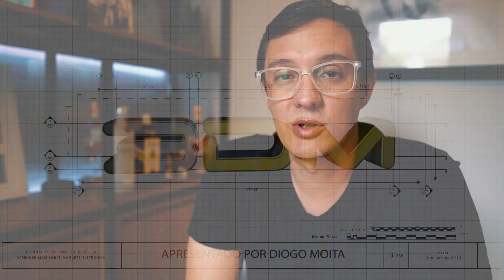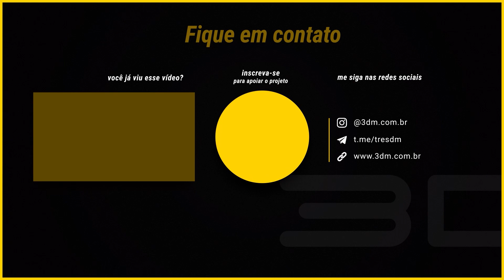PRECISA GANHAR MAIS? 🤑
Nesse vídeo eu compartilho o drama de um amigo que queria ganhar mais trabalhando mais.